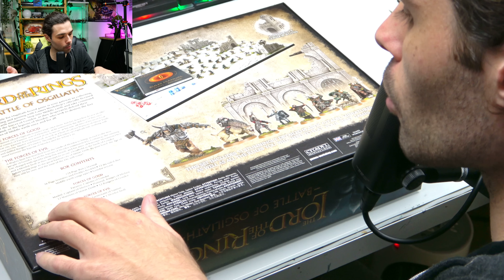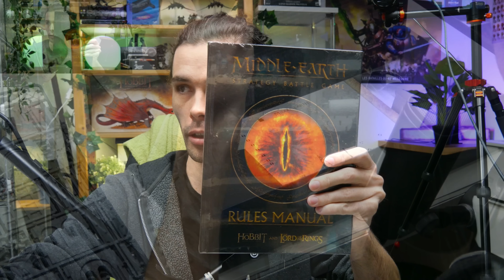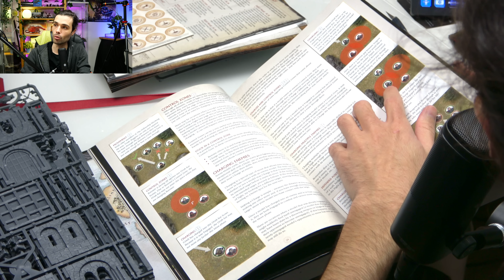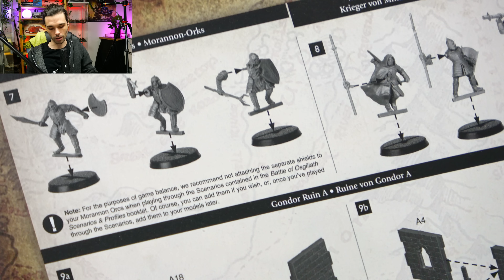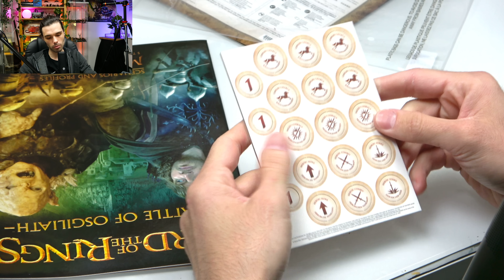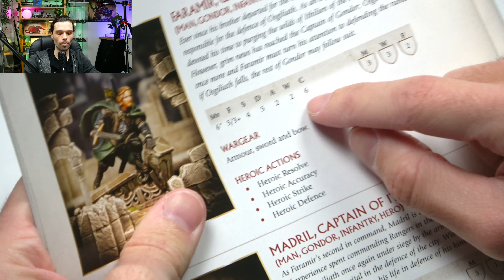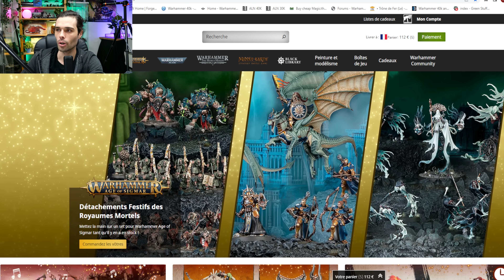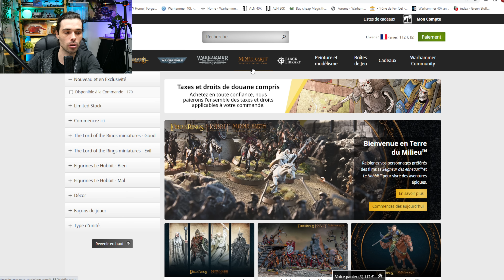RENTABLE ET UTILE ! UNBOXING DE LA NOUVELLE BOITE DE BASE POUR LE SEIGNEUR DES ANNEAUX (MESBG)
Aujourd'hui on va voir ensemble le contenue de la nouvelle superbe boite de base pour le jeu Middle Earth Strategy Battle Game de Games Workshop ! Un je vraiment bien et une boite parfaite pour commencer !